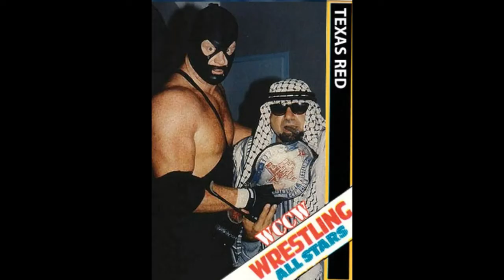Wwe Undertaker | The Undertaker bio 2020 | How to became wrestler |The real dead man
g